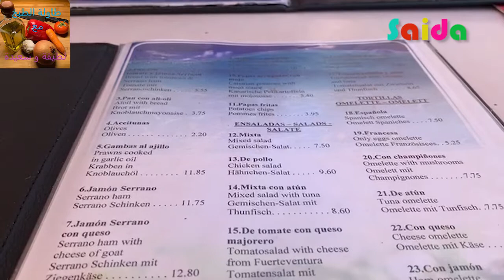يوم كامل معانا في العطلة غديوة معتبرة على لبحر